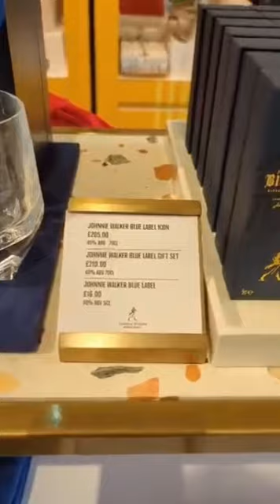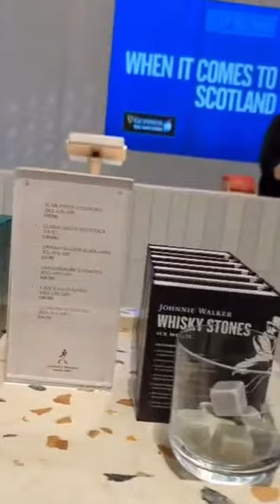Welcome to the Whisky Country, Scotland!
Johnnie Walker is a brand of Scotch whisky produced by Diageo in Scotland. It originated in the Scottish burgh of Kilmarnock in East Ayrshire. The brand was first established by grocer John Walker. It is the world's highest selling Scotch whisky.